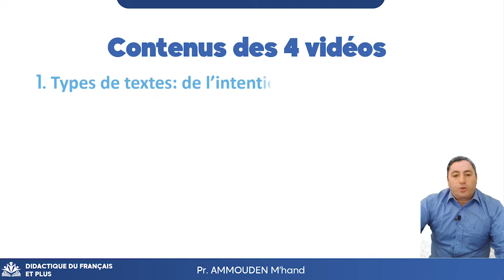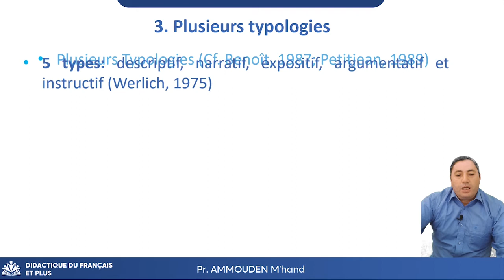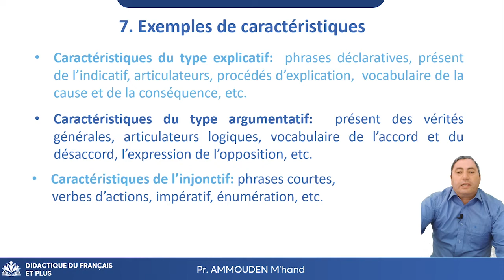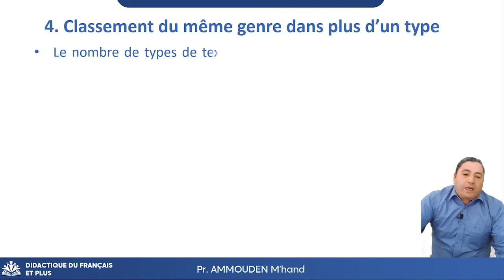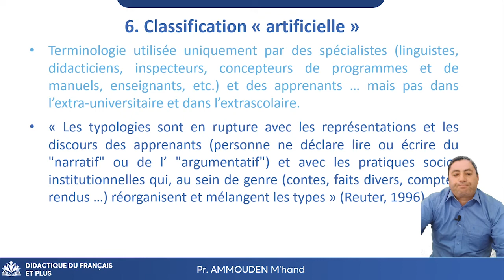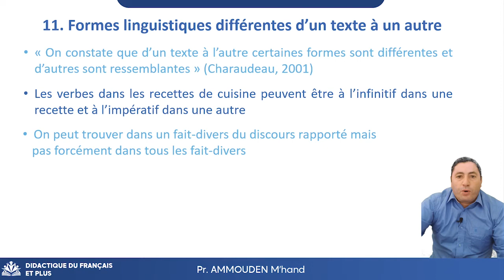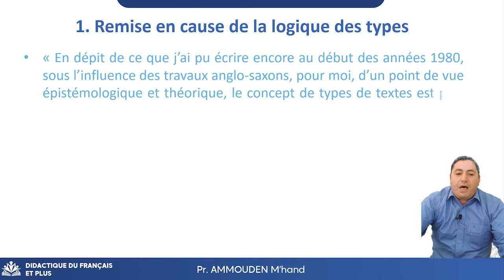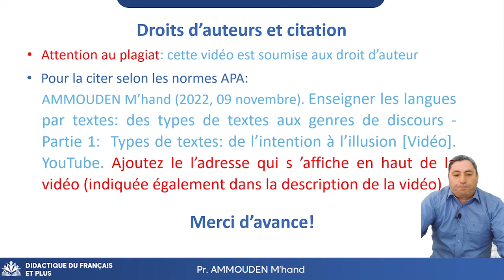Critique des types de textes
La première partie de la vidéo traite des principales typologies textuelles, de la logique qui les sous-tend, des types de textes (argumentatif, explicatif, narratif, injonctif et descriptif notamment), des genres de discours que concernent chacun de ces types et des principaux critères qu’on utilise pour dégager les caractéristiques d’un type de textes. La seconde partie énumère les principales limites de la théorie des typologies de textes et es principales raisons pour lesquelles les linguistes et les didacticiens rejettent le classement des productions langagières et leur enseignement par les types de textes ... pour recommander de s’appuyer sur la logique des genres de discours